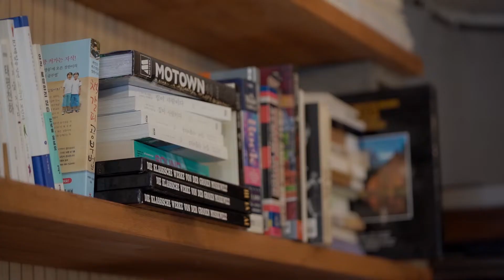유치엔 쳉: 미하일 플레트네프의 지휘, 그리고 한국에 대해 얘기하다(2/2)ㅣARTIST MEETS ARTIST 02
-AMA-
Artist Meets Artist
Host: 베이스 한태인

국내외 다양한 클래식 아티스트를 만나 인터뷰하는
유니클 유튜브 새로운 코너,
그 첫 번째 주인공은 대만의 스타 바이올리니스트
'유치엔 쳉'

미하일 플레트네프의 지휘는 어떤 느낌일까?
한국 관객의 특이점은? 한국의 00을 좋아하는 유치엔, 영상에서 확인▶

Artist Meets Artist: Sincere Interview with classical artists
Out first guest is Yu-Chien Benny Tseng. In the second part of the interview, he talks about recording with Mikhail Pletnev and also what he does when he visits Korea.

◈유치엔 쳉 [차이코프스키] 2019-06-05 발매◈